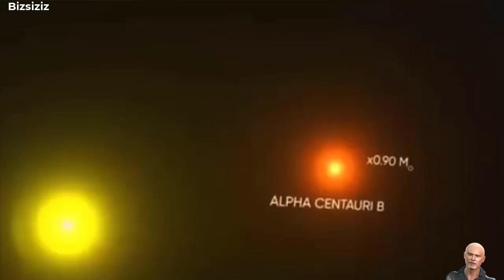Alfa Centauri’de Süper Jüpiter Keşfi mi? Yeni Araştırma Ne Diyor?